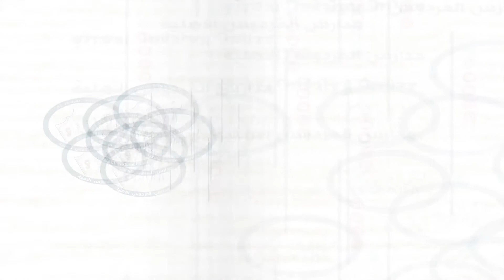مدرسة الفردوس الاهلية / الساحل الايسر